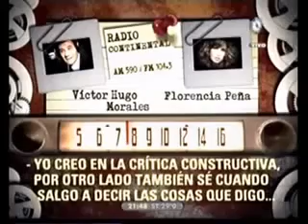Florencia Peña es libre de pensar.........